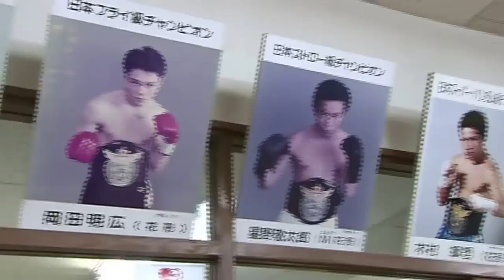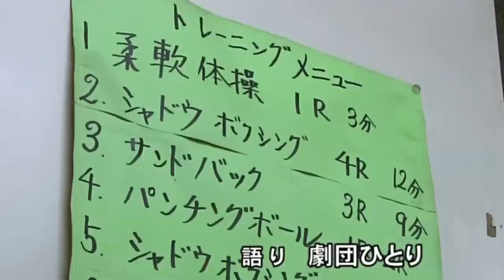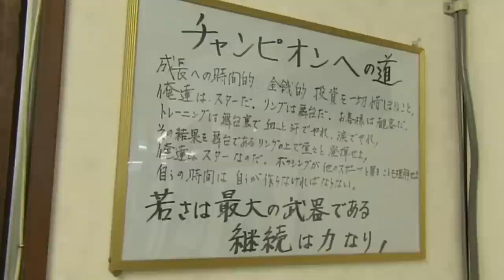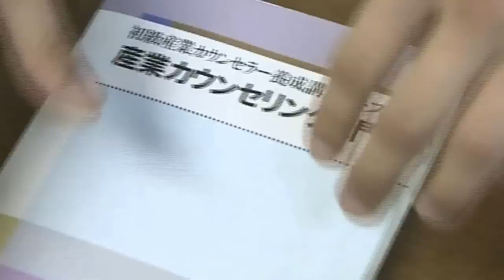負け続けてもなお・・・